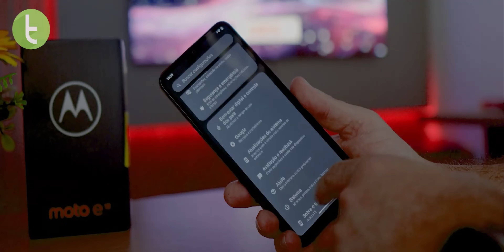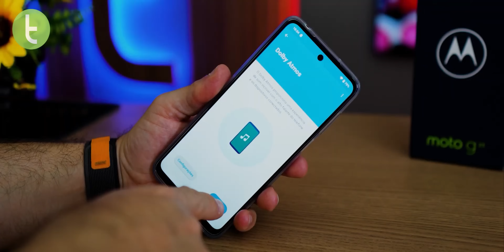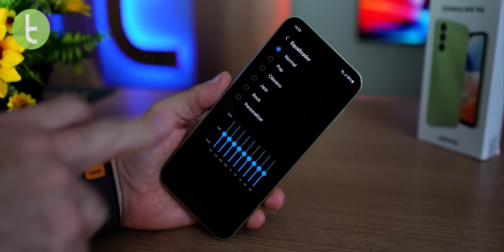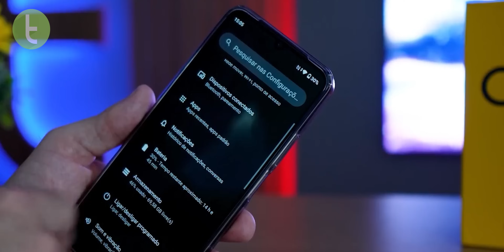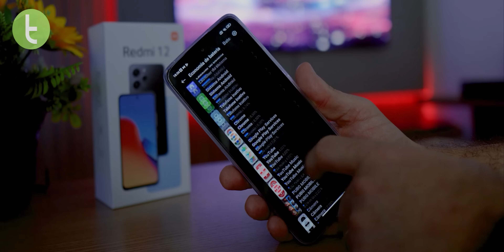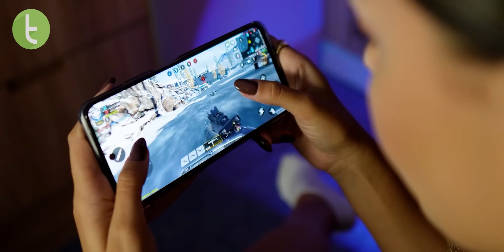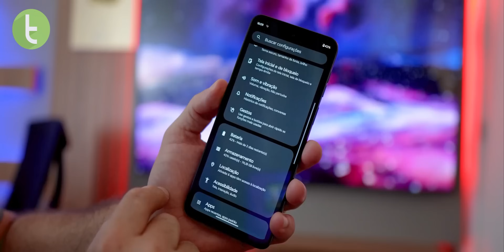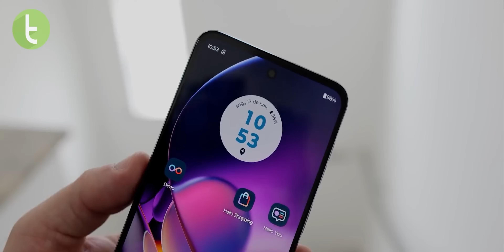MELHOR CELULAR BÁSICO de 2023 para COMPRAR | Guia do TudoCelular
Deseja começar 2024 com celular novo? Confira os melhores básicos que avaliamos em 2023.

Capítulos:

0:00 Introdução
0:59 Motorola Moto E13
1:56 Samsung Galaxy A04s
2:45 Motorola Moto G23
3:32 Samsung Galaxy A14 5G
4:26 Realme C53
5:27 TCL 40 SE
6:15 Redmi 12
7:04 Realme C55
8:07 Samsung Galaxy M14
8:58 Motorola Moto G54
9:58 Considerações finais